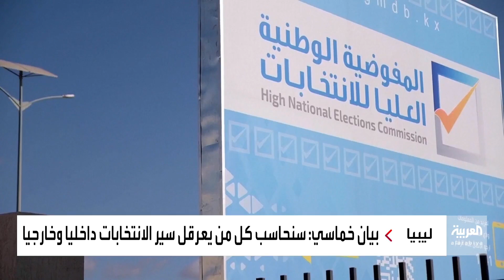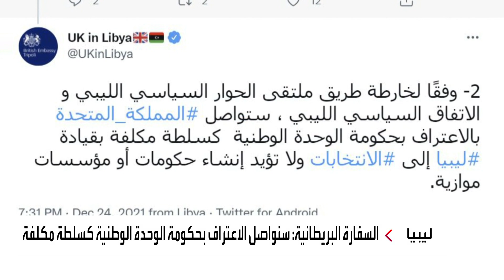بيان خماسي غربي يهدد معرقلي انتخابات ليبيا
بعد تأجيل الانتخابات..بيان أميركي بريطاني ألماني فرنسي إيطالي يهدد بمعاقبة كل من يعرقل سير الانتخابات في ليبيا